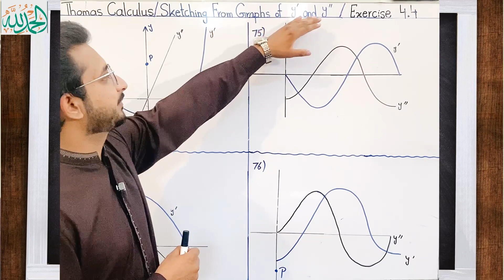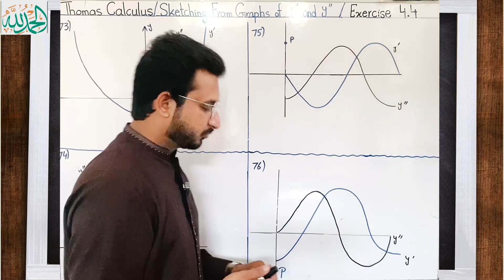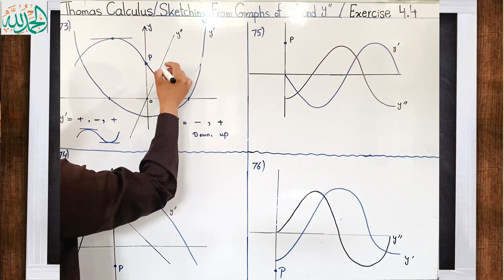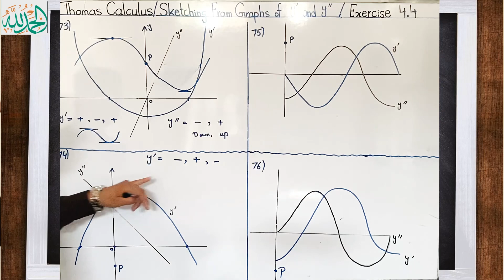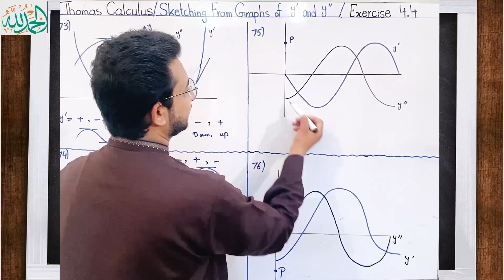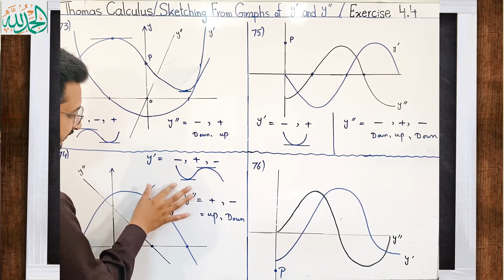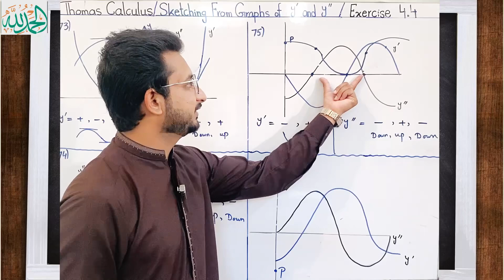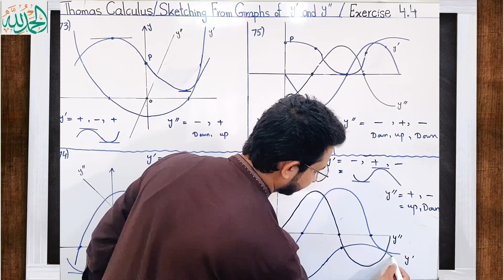Thomas Calculus Exercise 4.4 Question 73 to 76 solution| Sketching from Graphs of y' and y'' by MSN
Thomas Calculus Exercise 4.4 Question 73 to 76 solution| Sketching from Graphs of y' and y'' by MSN Mathematician||Thomas calculus 11, 12, 13 and 14 edition|
Topic cover:
2) Sketching from Graphs of y' and y''
3) Thomas calculus Exercise 4.4 Solution
4} Important solved problems
🖊️ **Sketching from Graphs of y' and y'' | Calculus Made Visual!** 📈

Hey everyone! In this video, we dive into the fascinating process of sketching a function just by looking at the graphs of its **first** and **second derivatives** — **y'** and **y''**. Whether you're a calculus student trying to get a better grip on concepts like concavity and critical points, or just curious about how derivatives shape the behavior of functions, this video is for you!

We'll go step-by-step through:
✅ Understanding what y' and y'' tell us
✅ Identifying key features like local maxima, minima, and inflection points
✅ Using those insights to sketch the original function y
In this video, we'll also cover:
Thomas calculus solution
Thomas calculus exercise 4.4 question 73 to 76 solution
First and Second derivative test for concavity and local etreme values
2nd Channel:  @SheraziNoorOfficial
Follow me on:
State and Proof Mean Value Theorem| Easy and simple proof in Thomas Calculus| Urdu/ Hindi by MSN|
State and Proof Rolle's Theorem| Easy and simple proof in Thomas Calculus| Urdu/ Hindi by MSN|